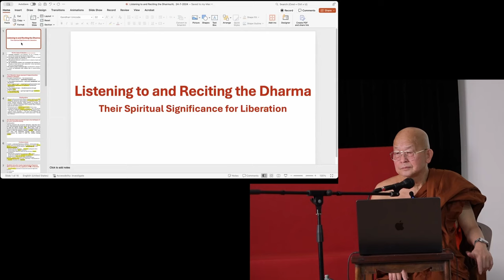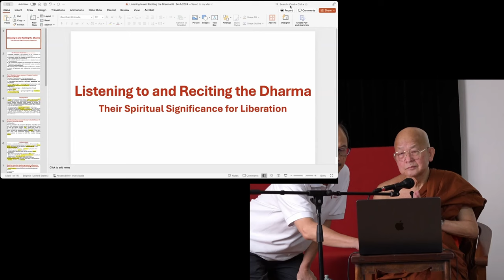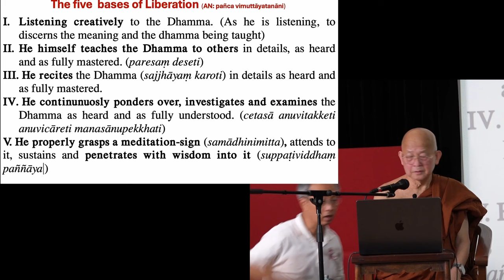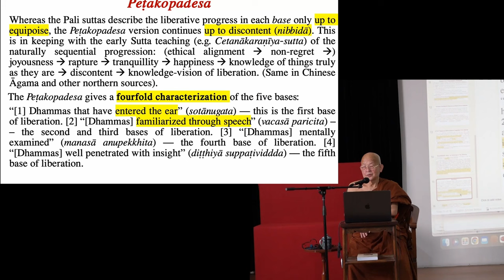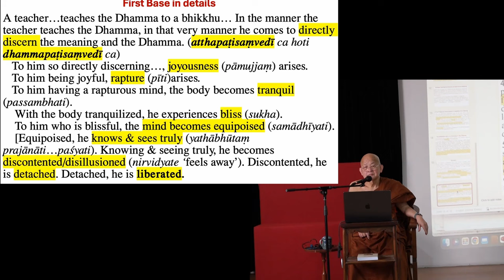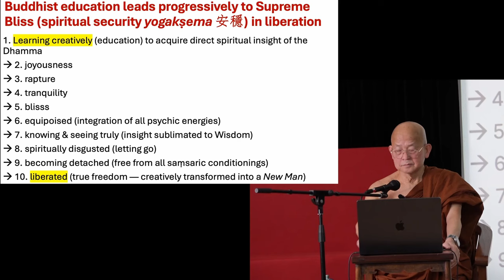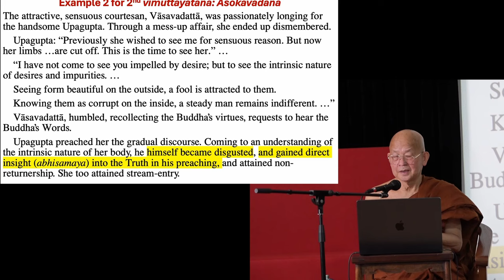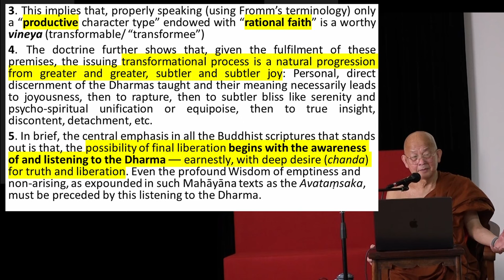Listening to & Reciting the Dhamma 240724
Venerable Professor Emeritus K. L. Dhammajoti, a distinguished Buddhist scholar born in Malaysia, taught at the University of Kelaniya, Sri Lanka for 22 years and later joined the University of Hong Kong, where he served until his retirement in 2015. Currently, he holds the position of Chair Professor at the School of Philosophy, Renmin University of China, Director of the Buddha-Dharma Centre of Hong Kong and Director of Vidyacarana Buddhist Resource in Malaysia.
He has published several books, including Sarvāstivāda Abhidharma, Abhidharma Doctrine and Controversy on Perception, Reading Pāli Buddhist Texts, Reading Buddhist Sanskrit Texts, and numerous research papers on Buddhist Studies. He is also the founding editor of the Journal of Buddhist Studies of the Centre for Buddhist Studies, Sri Lanka.
Venerable’s life mission is to promote the integration of Buddhist studies and praxis, and the discernment of the Buddha and his Dharma beyond sectarianism.